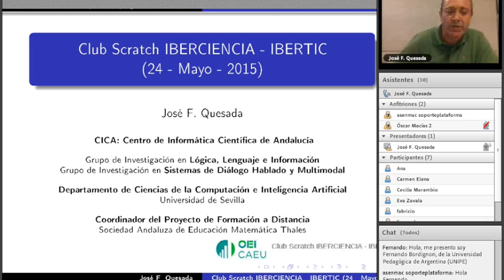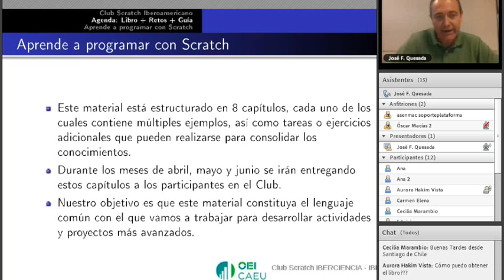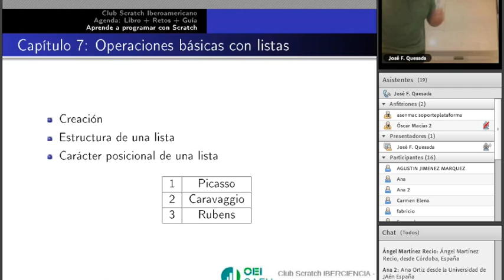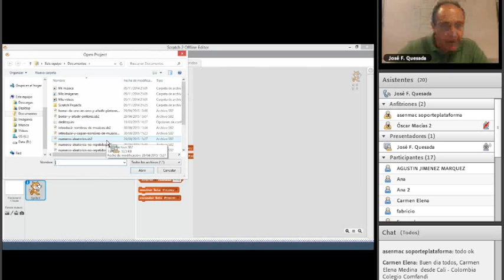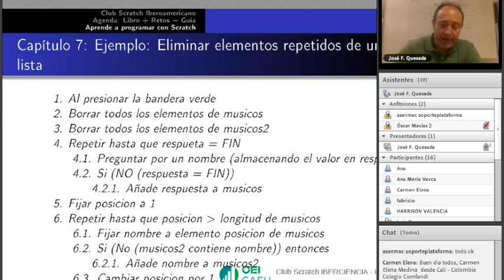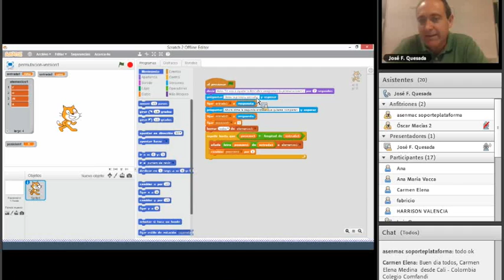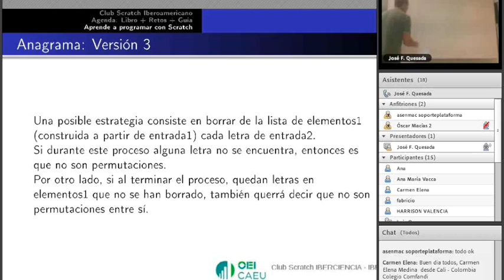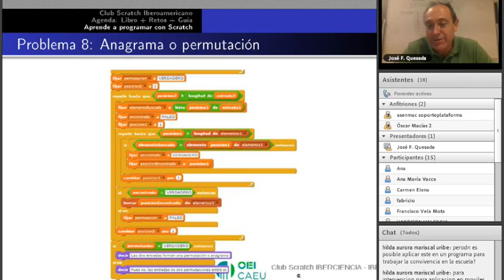Club Scratch Iberoamericano. Empezando a usar Scratch II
José Francisco Quesada, coordinador académico del Club promovido por la OEI a través de IBERCIENCIA e IBERTIC presenta una nueva sesión dirigida a los miembros del Club. Uno de los objetivos del Club es utilizar Scratch, pero es muy importante utilizarlo en el contexto del planteamiento del pensamiento computacional, por lo que poco a poco iremos viendo cuestiones sobre algoritmos, complejidad, abstracción, eficiencia, etc.
En ese sentido esta videoconferencia da continuidad a la sesión anterior con los fundamentos del aprendizaje de la programación. La conferencia de hoy profundiza en el concepto de lista.